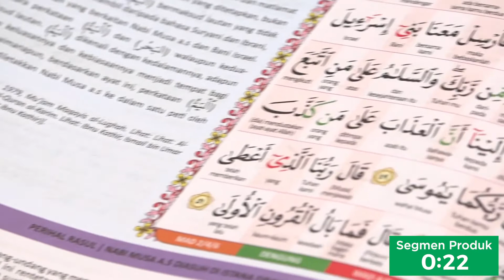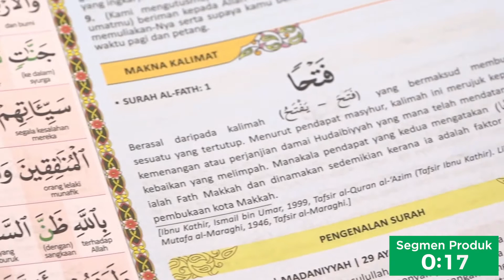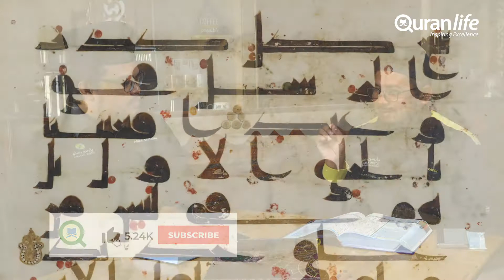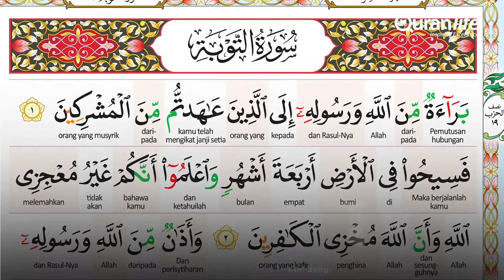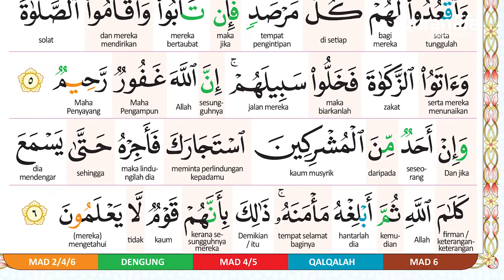Inovasi dalam al-Qur'an untuk kemudahan umat Islam - Daurah Mufiq (Minggu 9)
Daurah Al-Mufiq yang disampaikan oleh Ustaz Muhd Fadli Ismail di Kompleks Seni Islam Antarabangsa Selangor. Program ini dibawakan khas oleh Quran Life Channel.

Program ini disiarkan secara langsung pada setiap Jumaat, selepas solat Maghrib jam 8.00 malam.

Dapatkan Al-Qur'an & pelbagai produk kesenian Islam terbitan Yayasan Restu di pautan di atas.

Promosi Al-Qur'an terlaris Yayasan Restu iaitu Al-Qur'an Mushaf Al-Mufiq, sementara stok masih ada.